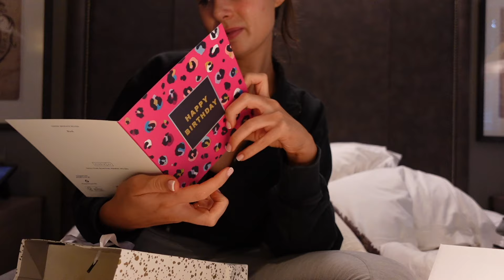26TH BIRTHDAY VLOG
26 Today!!!

Spend a very hungover day with us celebrating my 26th Birthday !